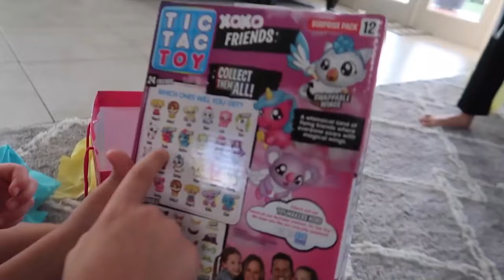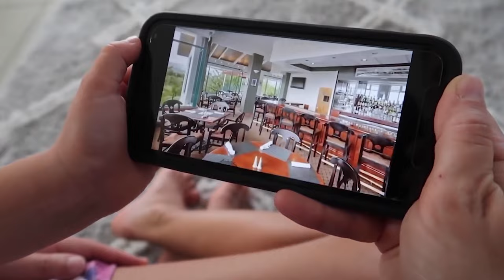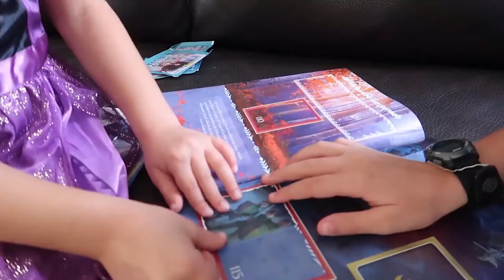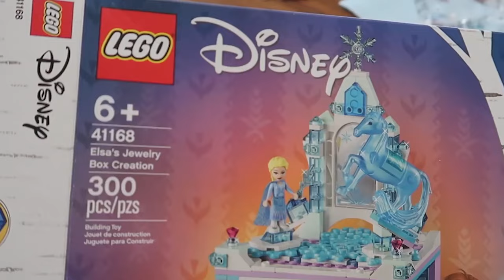🎁Laura Birthday Special!